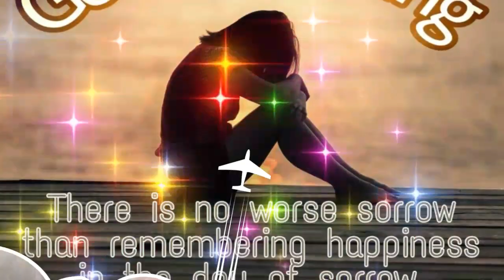GOOD MORNING video